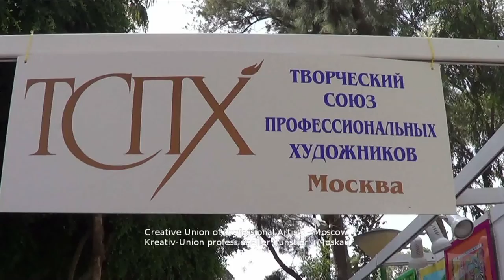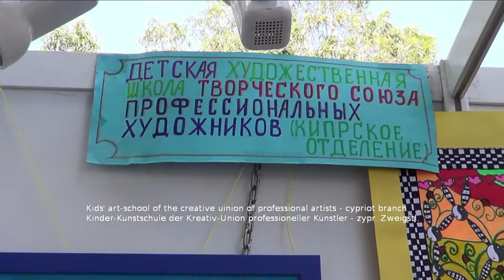Film Club Cyprus - Art Exhibition - 8th Cyprus Russian Festival in Limassol 2013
This video was taken at the Art Exhibition of the Creative Union of Professional Artists from Moscow. The exhibition was part of the 8th Cyprus-Russian Festival in Limassol 2013. Among the artists were Andrey Umnov, Svetlana Ozhug, Vyacheslav Dyerevyatko, Clarissa Donshakova, Alina Timofeyeva, Boris Smolin, Marina Strebkova and Olga Vikhrova. The exhibition included also the artwork of the children from the kids' school of the cypriot branch. Music by Evros Antoniou.

Этой видео я снял на выставке художников московского ТСПХа. Выставку была час 8. Кипрско-Русского Фестиваля в Лимассоле в 2013 год. Приняли участие в выставке же Андрей Умнов, Светлана Ожуг, Вячеслав Деревянко, Кларисса Доншакова, Алина Тимофеева, Борис Смолин, Марина Стребкова и Ольга Вихрова. Даже показали произведении искусства детского художественного школы ТСПХ'а (Кипрское отделение). С музикой Евроса Антониу'а.

Dieses Video wurde auf der Kunstausstellung der Kreativ-Union der professionellen Künstler aus Moskau aufgenommen. Die Ausstellung war Teil des 8. Zyprisch-Russischen Festivals in Limassol im Jahre 2013. Unter den Künstlern vertreten waren u.a. Andrej Umnov, Swetlana Odschuk, Vjatscheslav Djerevjatko, Klarissa Donschakowa, Alina Timofejewa, Boris Smolin, Marina Strebkowa und Olga Wichrowa. Die Ausstellung enthielt auch Kunstwerke der Kinder aus der Kinder-Kunstschule von der zyprischen Zweigstelle. Musik von Evros Antoniou.

Αυτό το βίντεο εγώ ετράβα στην έκθεση των καλλιτέχνων της Δημιουργικής Ένωσης των Επαγγελματικών Καλλιτέχνων (ΔΕΕΚ) από την Μόσχα. Η έκθεση αυτή ήταν μέρος του Κυπριακό-Ρωσικού Φεστιβάλι 2013 στη Λεμεσό. Μες των καλλιτέχνων ήταν και Αντρεϊ Ούμνοβ, Σβετλάνα Ότζουγ, Βγιάτσεσλαβ Ντιερεβγιάτκο, Κλαρίσσα Ντονσιακόβα, Αλίνα Τιμοφέϊεβα, Μπόρις Σμόλιν, Μαρίνα Στρέμπκοβα και Όλγα Βίχροβα. Εκθετήσαν και τα εργά των παιδιών του παιδικού σχολείου τέχνης της ΔΕΕΚ στην Κύπρο. Μουσική από τον Έυρος Αντωνίου.

Bu video Yaratıcı ve Mesleki Sanatçıların Birliğin resim sergisinde çektim. Bu resim sergisi 2013 yılda Limassol'daki 8. Kıbrıslı-Rusyalı Törenin bir parçası oldu. Sanatçıların arasındaki hem Andrey Umnov, Svetlana Ocug, Vyaçeslav Dyerevyatko, Klarisa Donşakova, Alina Timofeyeva, Boris Smolin, Marina Strebkova hem Olga Vihrova oldular. Gösterildiler de Yaratıcı ve Mesleki Sanatçıların Birliğinin Çocuk Sanat Okulun çocuklardan yapılmış tüm resimleri.

Questo video mostra la galeria della Unione Creativa dei Artisti Professionali di Mosca. Questa galeria era un parte della 8. festa Cipro-Russa a Limassol 2013. Eranno la anche le opera di Andrey Umnov, Svetlana Ozhug, Vyacheslav Dyerevyatko, Clarissa Donshakova, Alina Timofeyeva, Boris Smolin, Marina Strebkova and Olga Vikhrova. La galeria ha incluso anche le opere dei bambini della schola d'arte per i bambini della Unione Creativa dei Artisti Professionali, che è un parte della filiale della UCAP nel Cipro. La musica è di Evros Antoniu.